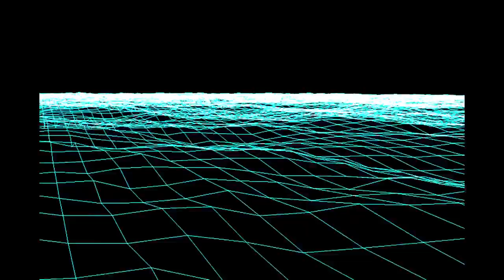VJ Spike Bloom free VJ Materials 2014 026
Free VJ Material by:
VJ Spike-Bloom